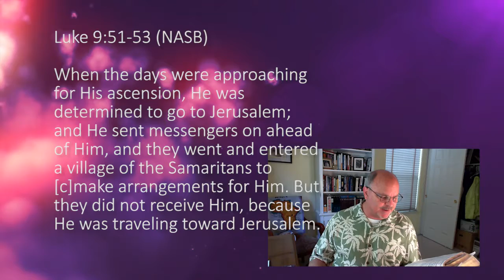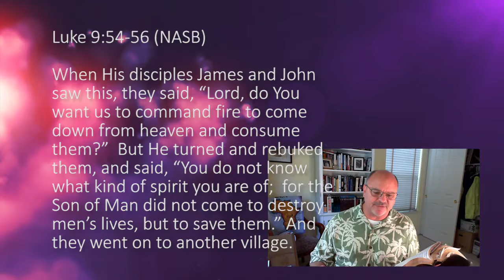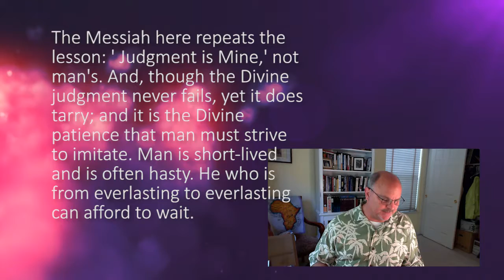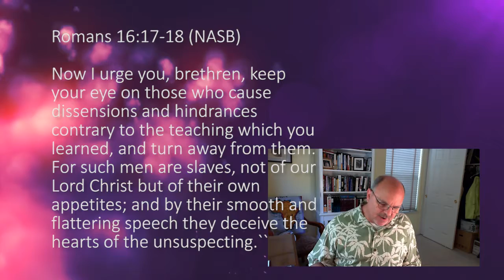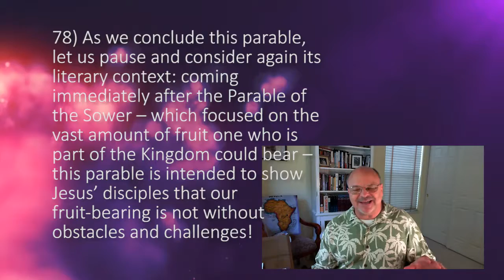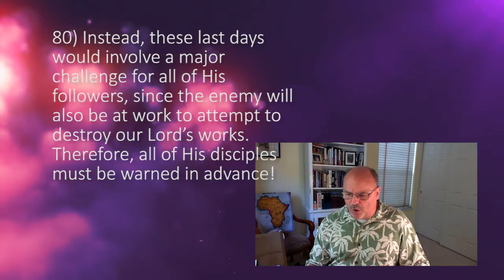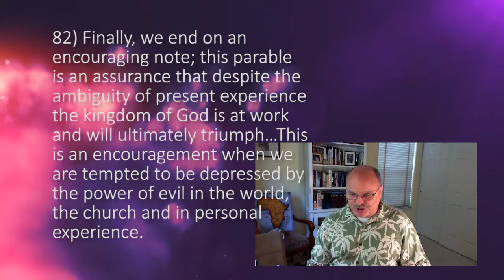Parable of the wheat and the tares part 2